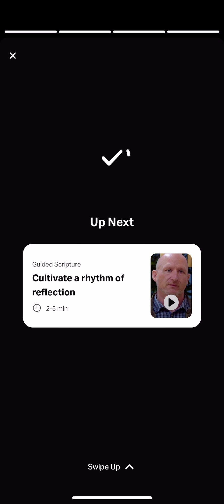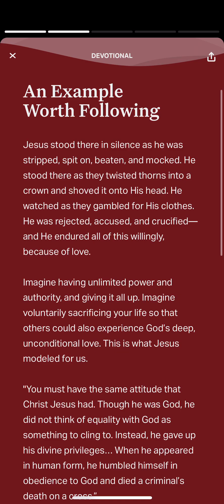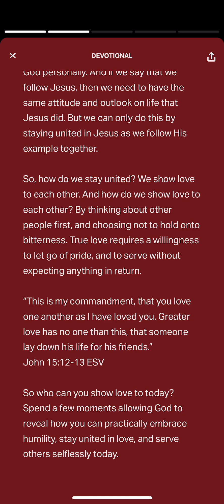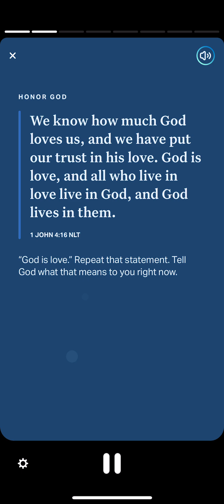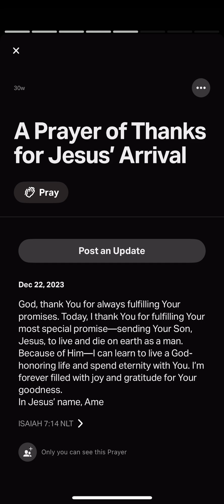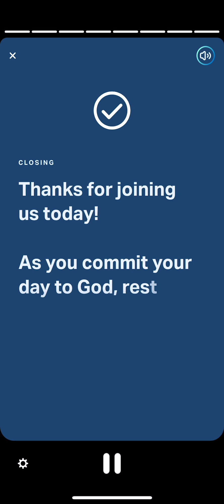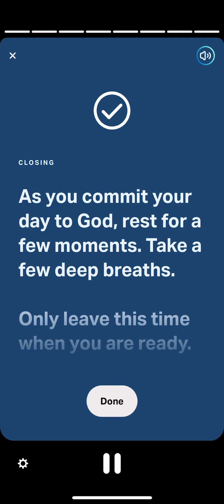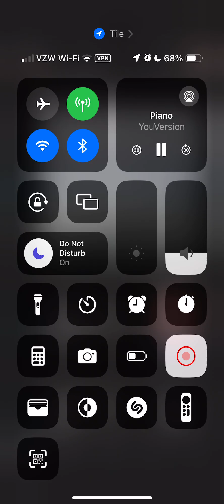YouVersion Verse of the Day Philippians 2:5